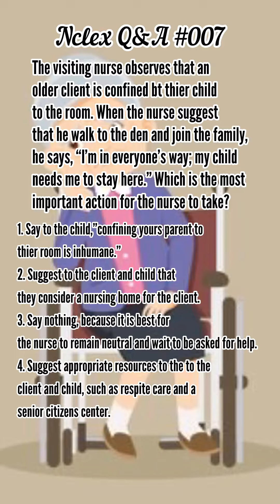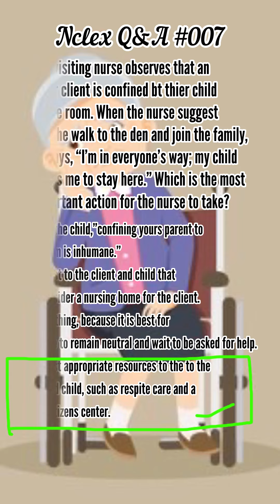007 NCLEX Q&A